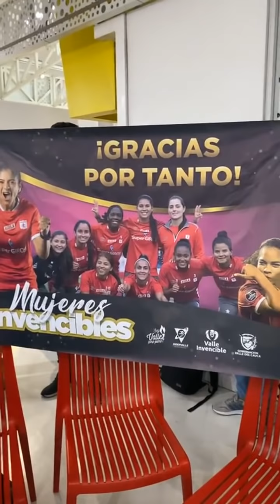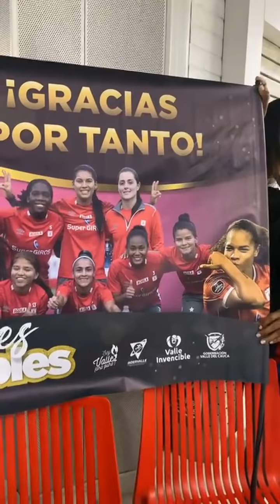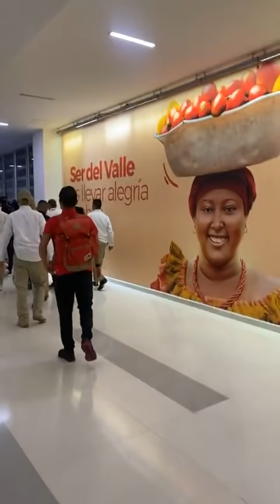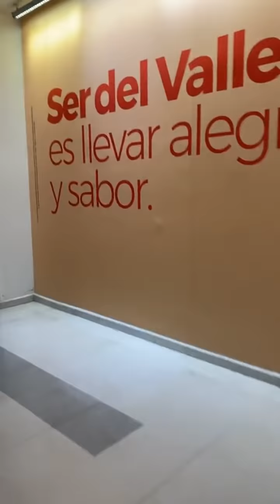El América Femenino subcampeón de la Libertadores llegó a Cali 👹♥️🥈🏆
Caliesdeporte